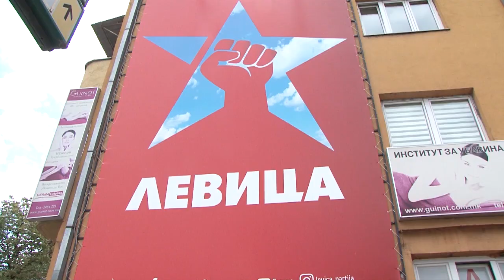Почна кампањата за 11-тите по ред парламентарни избори - учествуваат 17 политички субјекти